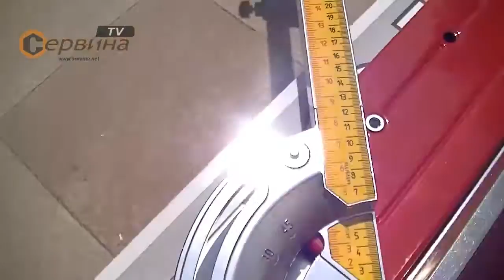Машина за рязане на плочки и гранитогрес до 103см Battipav PROFI 100 ALU BAT61000 Италия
Ръчна професионална машина Battipav Srl за рязане на керамични, порцеланови и гранитогресни плочки;
Удобна дръжка, колела и системи за закрепване на скалите;
Машина за плочки с натискаща система и изключително прецизен в рязането, с въртяща приставка и удобни странични изваждащи се крачета;
Алуминиева дръжка с гарантираща лекота и здравина;
Алуминиева скала за размер с вал и специална вложка с регулируем ъгъл до 45 градуса, вярно рязане както под ъгъл така и по дължина;
Оборудван с крачета изработени от каучук, без приплъзване на машината;
Система за рязане чрез бутане на дръжката;